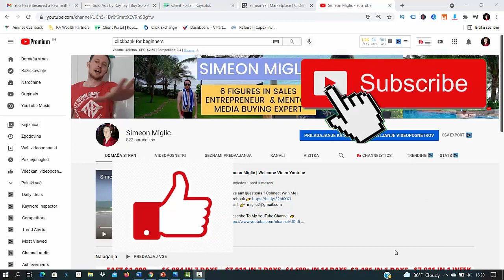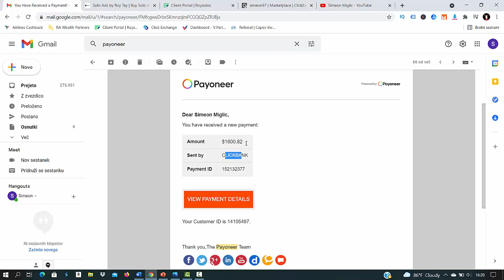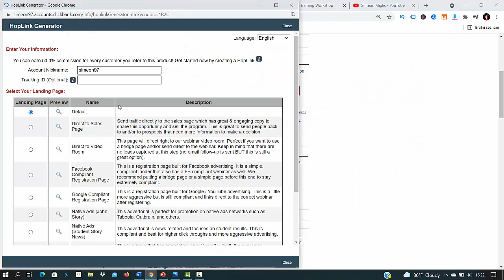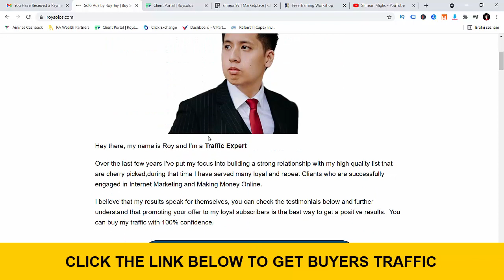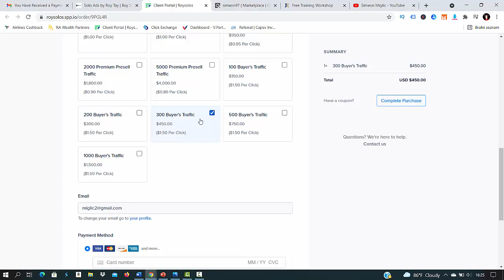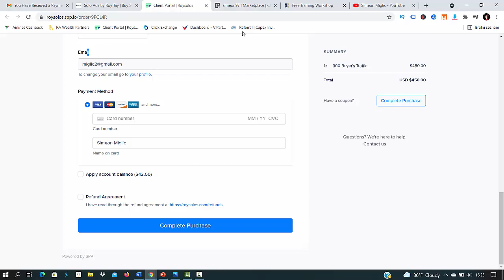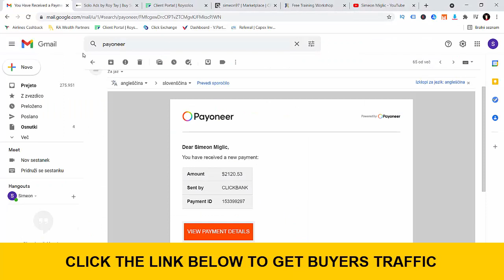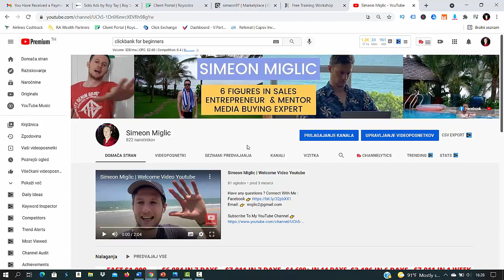$2,120 IN 1 DAY ON CLICKBANK | ClickBank For Beginners